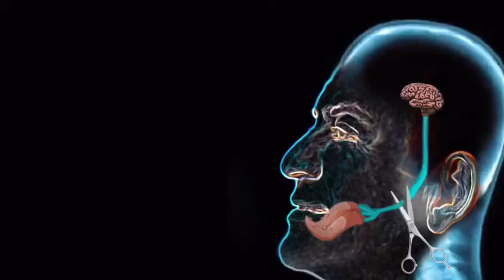CUANDO NASRALLA DESCONECTA LA LENGUA CON EL CEREBRO.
Por eso es que le caen las avispas a Salvador Nasralla, porque primero mete la patas y después las vuelve a meter y culpa a los medios.